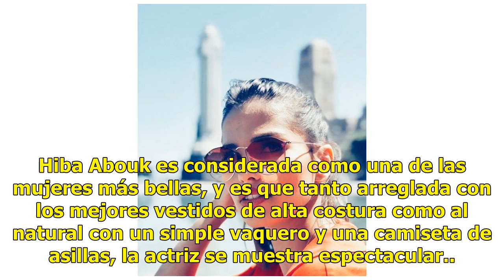Imágenes del día: Los Javis arrasan con su lado más natural